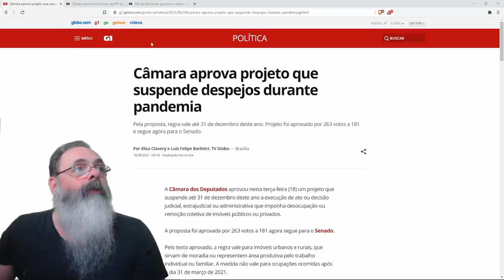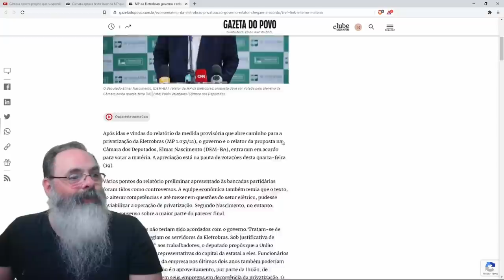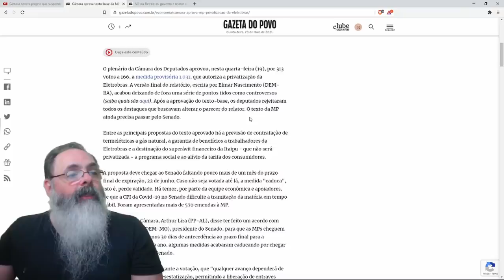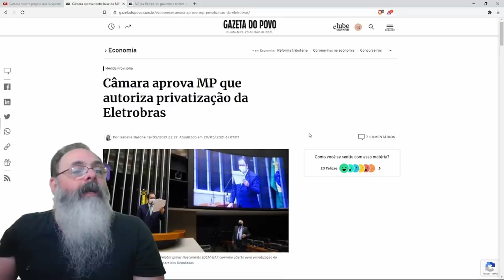Congresso garante aumento do aluguel ao tentar medida populista sem sentido